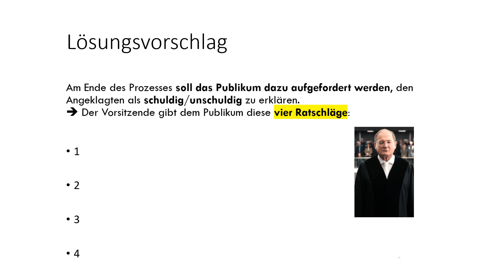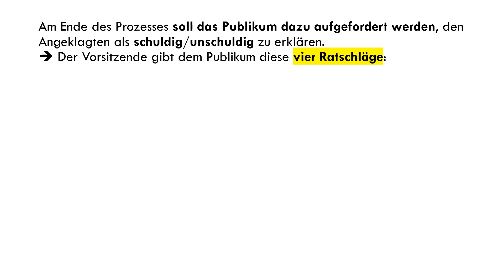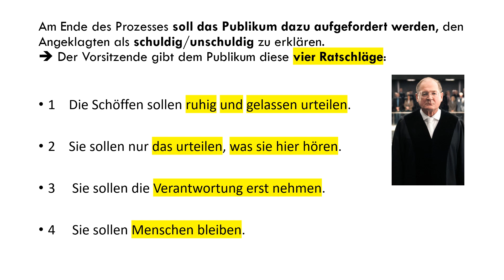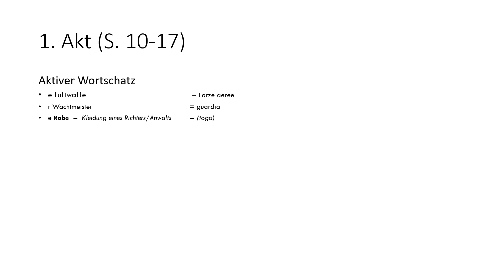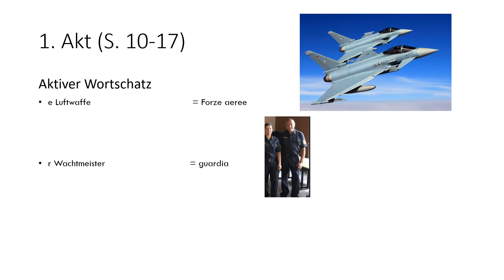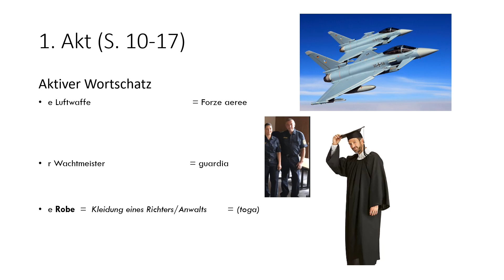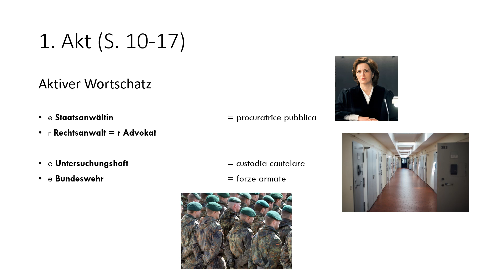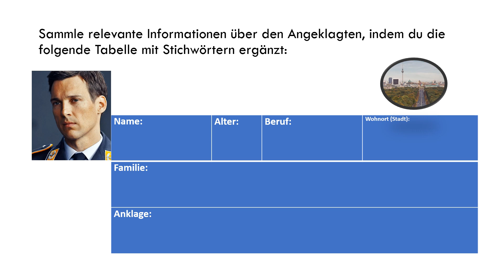Invito alla lettura parte 2 Terror (Ferdinand von Schirach)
Invito alla lettura (parte 2)
Lettura estiva per non dimenticare il tedesco. Con questa nuova serie, si intende promuovere la lettura di testi in lingua tedesca. Il primo libro «Terror» è una pièce teatrale dello scrittore tedesco Ferdinand von Schirach.
Caratteristiche del protagonista